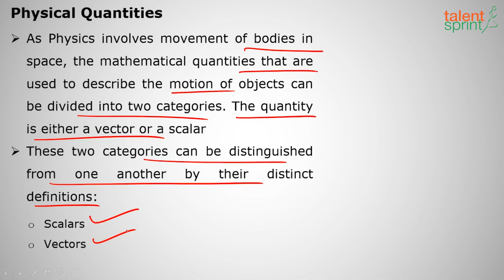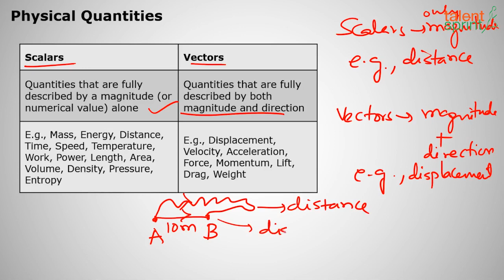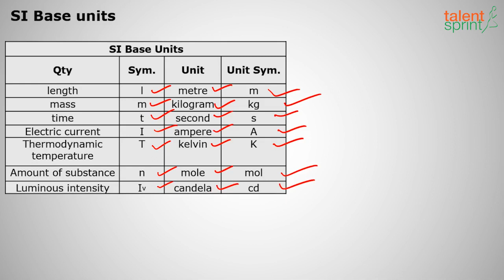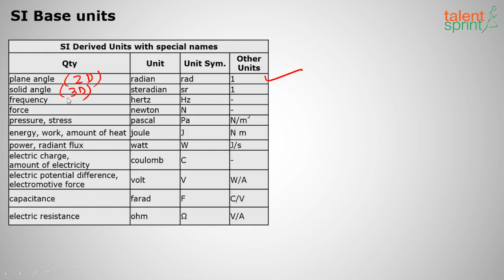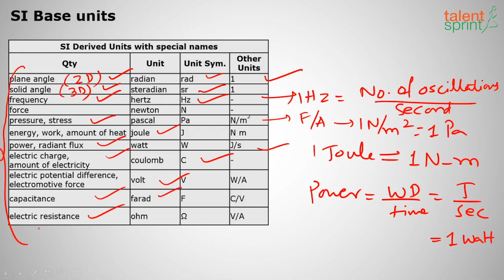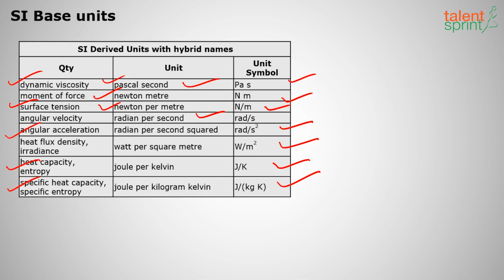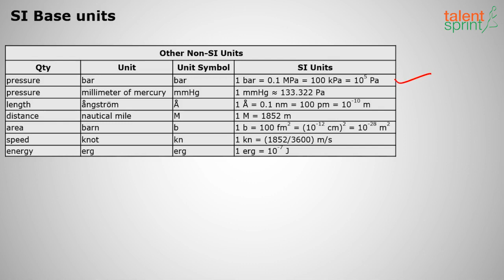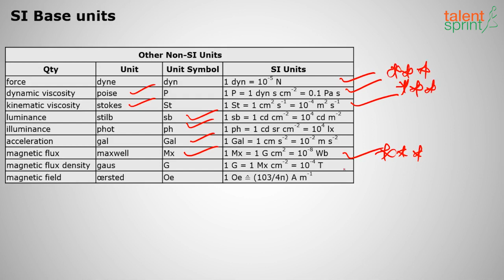Physical Quantities | Physics | General Awareness | TalentSprint Aptitude Prep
This video contains a brief explanation to make it easier for you to understand the basics of Physical Quantities. Physical Quantities which includes Scalar and vector Quantities, SI Base Units are the common topics which is found in almost evey kind of competitive exams. Watch this video to know more about Physical Quantities.